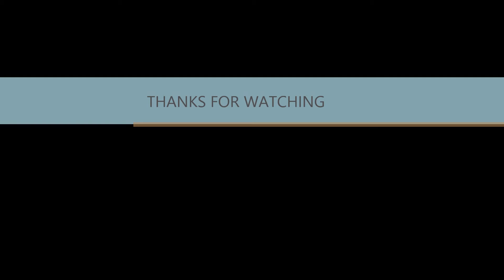RICHARD BONNIN ACCEPTANCE SPEECH AT THE 14th GAWAD AMERIKA AWARDS NIGHT !!!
Richard Bonnin Acceptance apeech at The 14th GAWAD AMERIKA AWARDS NIGH  NOV.7,2016. SEE ALSO BOY ABUNDA & CHIEF PERCIDA ACOSTA ACCEPTING THE TROPHY OF GAWAD AMERIKA.Created by Ogie Cruz